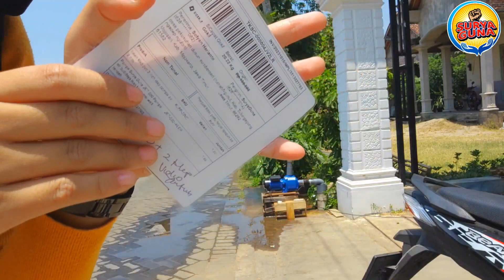pompa air modifikasi jet 500 semburannya super kencang || sofyan haryanto